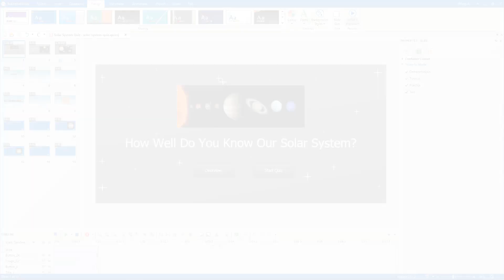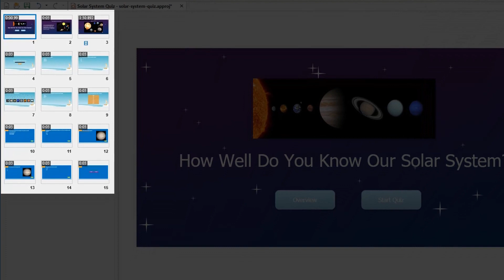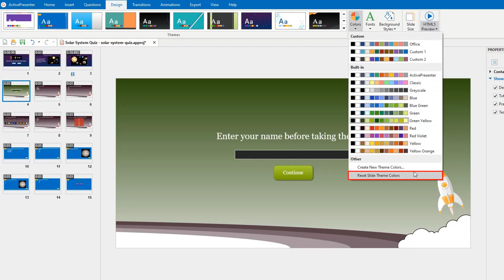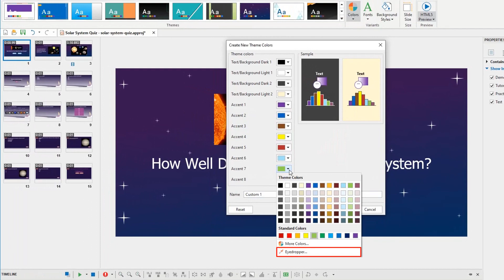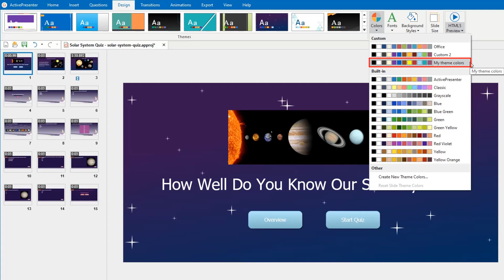How to Work with Theme Colors - ActivePresenter 8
Theme Colors are one of four components of a theme as said in the previous article. Using them is a good way to change the look and feel of your projects or courses quickly. At present, ActivePresenter 8 gives you a lot of options to apply and modify as you want.
All the techniques for working with Theme Colors in ActivePresenter 8 will be explored through this video.
0:32 - Overview
1:11 - Apply & Manage Theme Colors
2:40 - Create New Theme Colors
4:02 - Edit Theme Colors